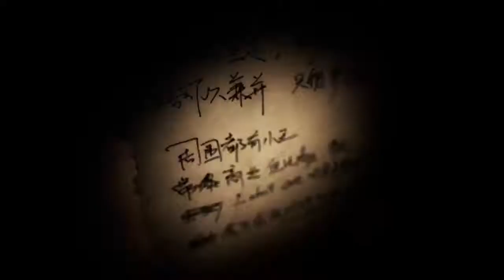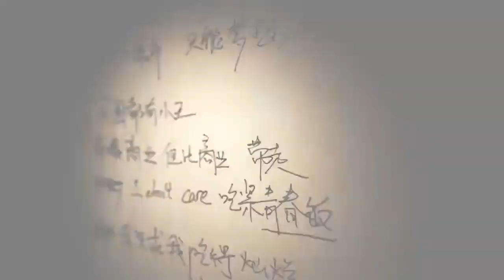Weltweit vernetzt - Hip Hop German/Chinese NGO crossover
During the EU-China NGO Twinning Program two urban youth organizations created this amazing multi-lingual artist collaboration. Showing that music does not accept boarders.
Featuring Dickid (Shenzhen, China) and Berlin Massiv (Germany)